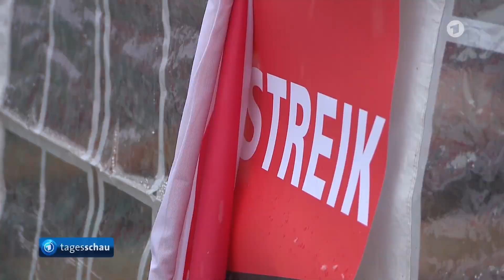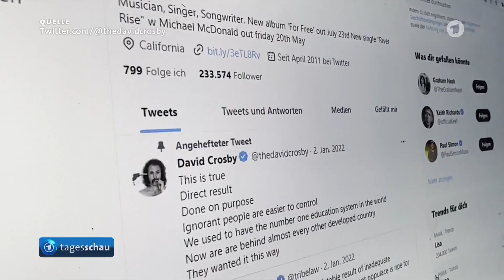Tagesatem vom 20.01.2023 um 17 Uhr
Tageschau'en wir halt mal.

Hier findest du die besten und lustigsten Atemgeräusche aus TV-Sendungen und Videos.
Lass dich von der Zusammenstellung unterhalten und genieße das einzigartige Hörerlebnis, das nur durch den Fokus auf die Atmung entsteht.
Solltest du mich untersützen wollen: ein Like, Kommentar oder Abo hilft immer!
Oder sieh dich in meinem Etsy Store meines anderen Kanals um und kaufe eines meiner Bilder.
Infos dazu findest du auf meiner Webseite
STRArt.de